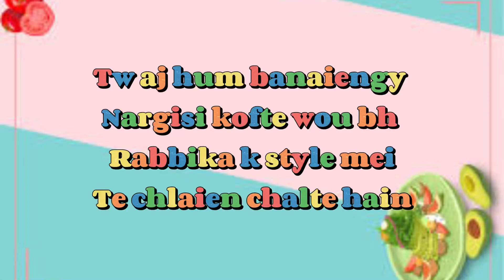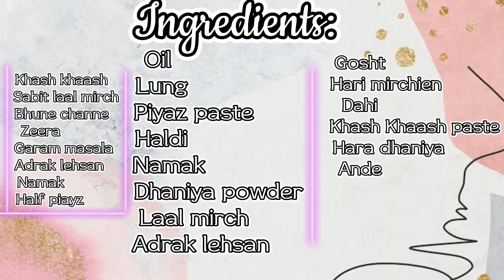NARGISI KOFTE RECIPE | EGG KOFTA CURRY RECIPE BY RABBIKA